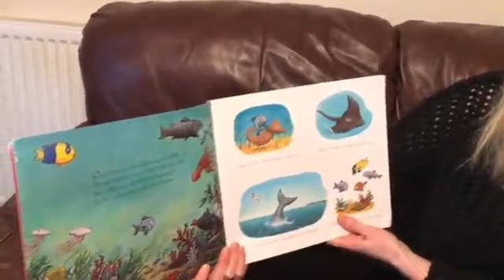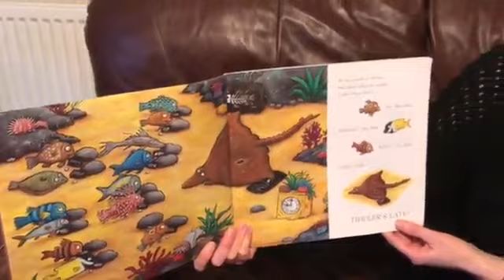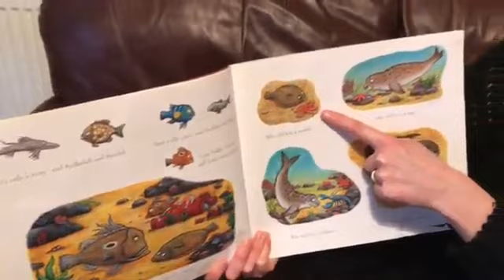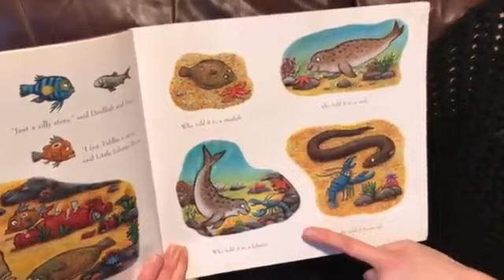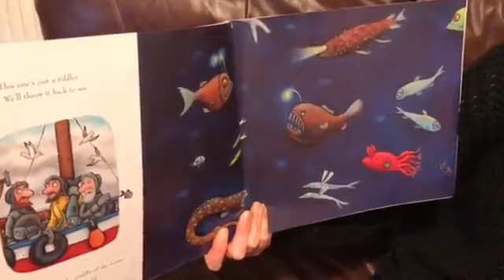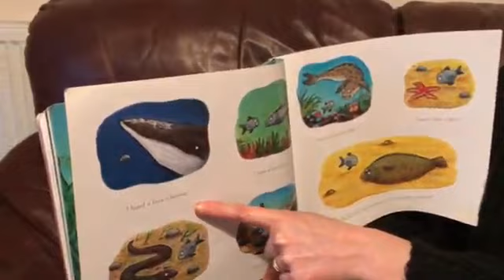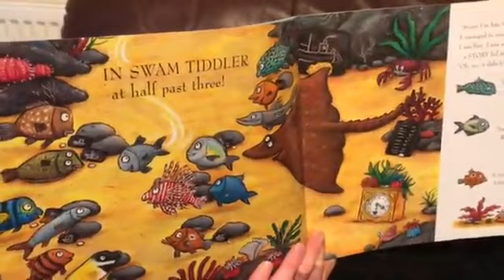Tiddler the Storytelling Fish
Squirrels Nursery love books... and after we read Tiddler we spent a whole week making collages, playing aquariums and making up our own stories! Children can join Squirrels Nursery from their 3rd Birthday, get in touch to find out more.